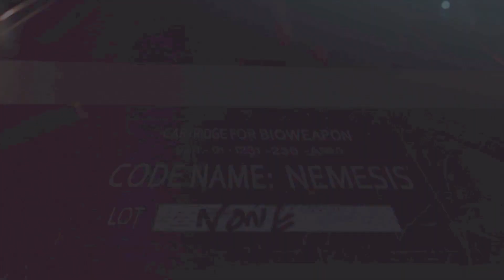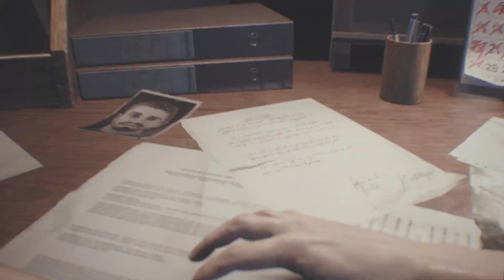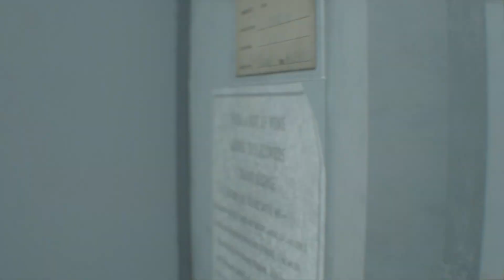#1【バイオRE:3】製品版のおっぱいすごい【ホラー】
2020年4月3日に発売された『バイオハザード RE:3』は、
1999年にカプコンよりPlayStation用として発売された
『バイオハザード3 LAST ESCAPE』のリメイク版である。